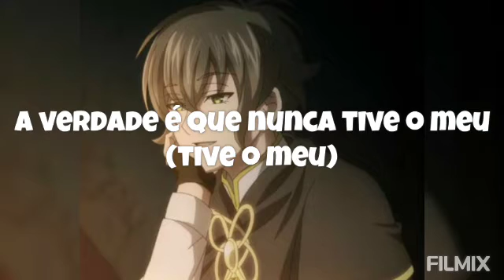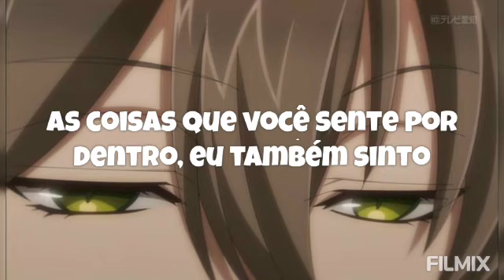Lonely Eyes - Luav [TRADUÇÃO]